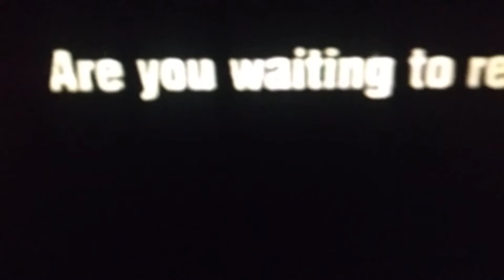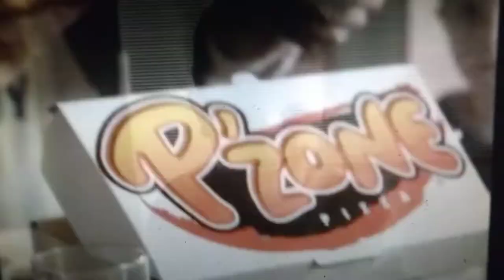11-6-2003 UPN daytime commercials part 25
-Ricki Lake guest submission plug 800-GO-RICKI
-Stone Street Capital 800-WHY-WAIT
-Pizza Hut
-Foxwoods (this used to be my jam growing up in the 00's!) 800-FOXWOODS
-1-800-MAJOR-LOAN
Aired during "Ricki Lake".